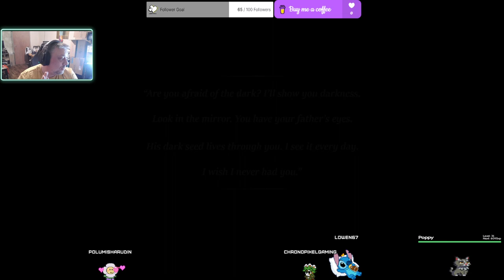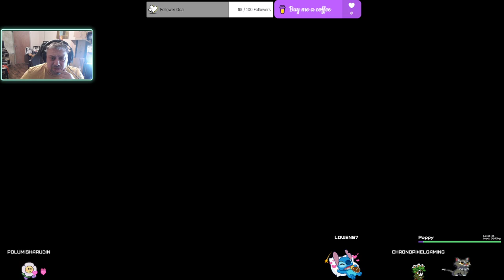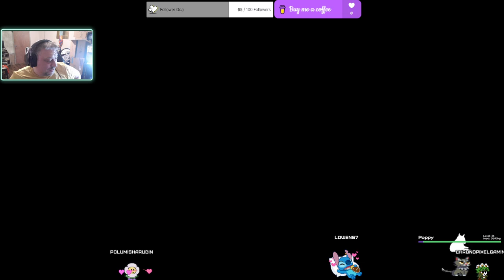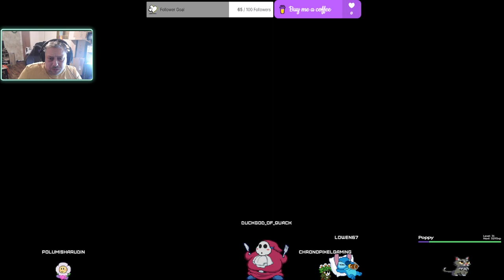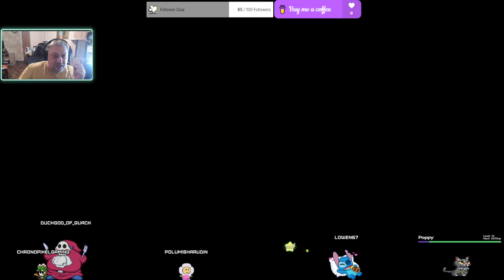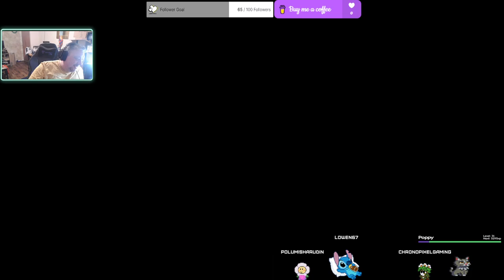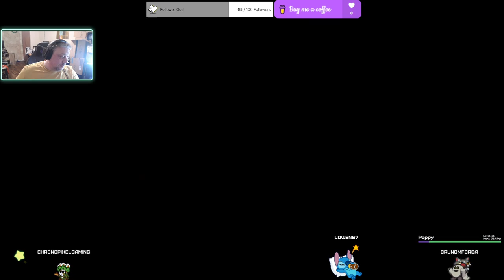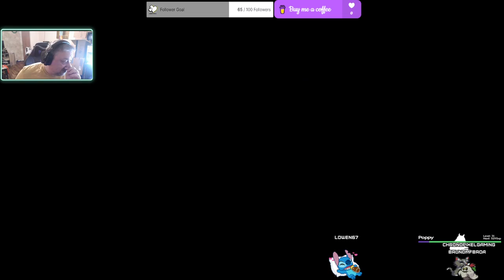ChronoPixelGaming gets scared playing The night is grey ep2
ChronoPixelGaming gets scared playing The night is grey ep2 -- Watch live